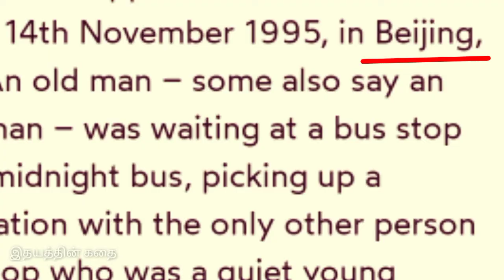சீனாவை நடுங்க வைத்த Bus no.375 |தீர்க்க முடியாத Mystery |நடந்தது என்ன? | idhayathin kathai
hii friends🙏

சீனாவை நடுங்க வைத்த Bus no.375 |தீர்க்க முடியாத Mystery |நடந்தது என்ன? | tamil

This channel is set up to suit your imagination. This channel has some real amazing stories, real scary and horror stories and some fictional fairy tales.

Learn the real events of many countries in a simple way.
And here are the true stories of the murders that took place in many countries and the adventurous survivors of many problems ...

பல நாடுகளின் உண்மை சம்பவங்களை எளிமையான முறையில் அறிந்து கொள்க.மற்றும் பல நாடுகளில் நடந்த கொலை சம்பவங்களும், பல சிக்கல்களில் உயிர் தப்பித்த சாகச உண்மை கதைகளும் இங்கு உள்ளது...